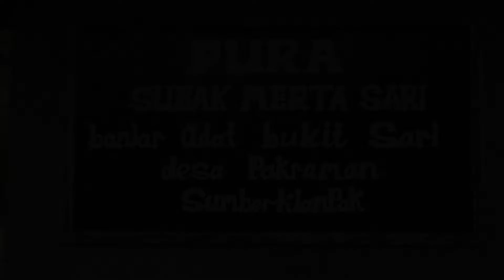Pekan Masyarakat Tangguh 2022: Penanaman Pohon di Sumberklampok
Masyarakat tangguh juga berarti masyarakat yang memiliki kedaulatan atas pangan. Mereka yang memiliki kendali dan akses atas tanah, benih, hingga pasar.

Salah satu upaya membangun kedaulatan pangan kami lakukan dengan membangun hutan pangan bersama masyarakat Bukit Sari, Sumberklampok.

Dalam Pekan Masyarakat Tangguh kemarin, kami melakukan penanaman di Pura Subak Mertasari, Bukit Sari, lokasi yang berdekatan kawasan Hutan Lindung. Bersama petani setempat, kami menanam 100 tanaman yang terdiri dari 8 jenis.

Mari simak aktivitas selengkapnya!

Community Resilience also means a community with food sovereignty—those who have control and access to land, seeds, and markets.

One of our efforts to build food sovereignty is to create a food forest with farmers from Bukit Sari, Sumberklampok.

During Community Resilience Week, we planted at the Subak Mertasari Temple, Bukit Sari—near the Forest area. Together with local farmers, we planted 100 crops consisting of 8 types.

Let's see the whole activity!